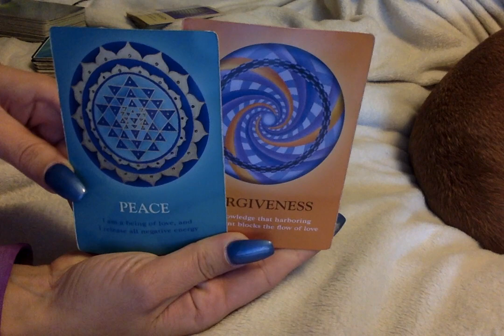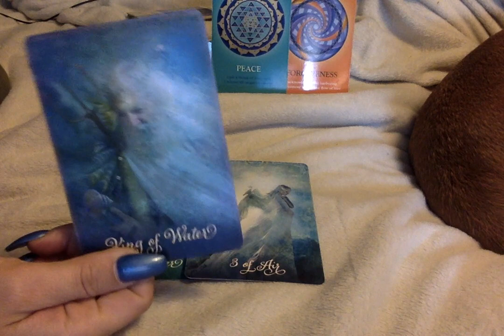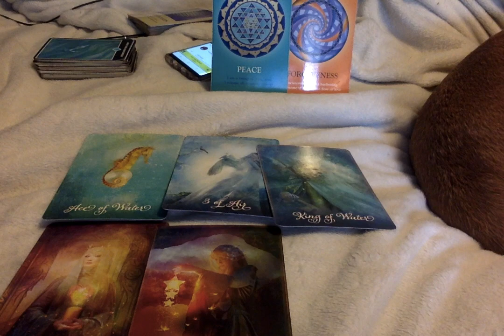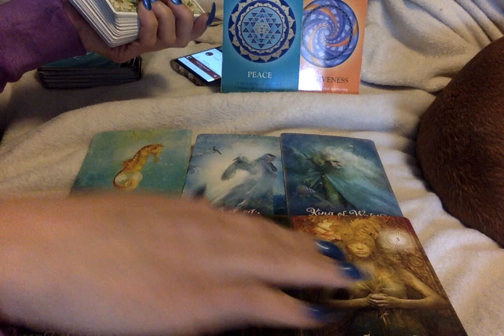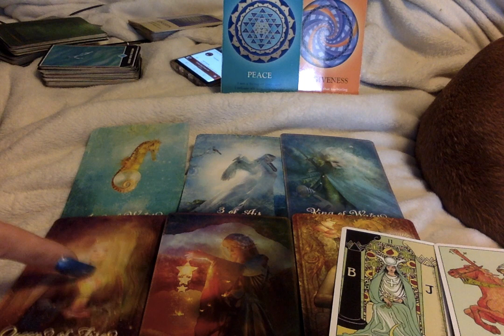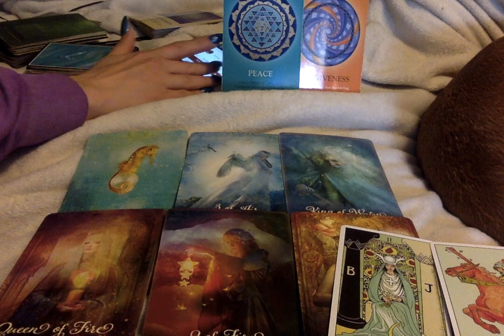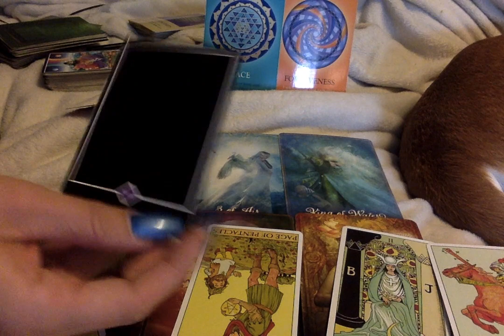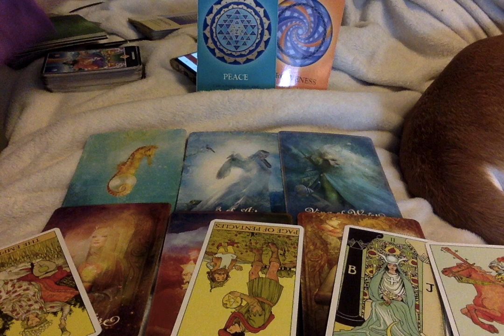Libra* ❤🔥{RawLOVE}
HI Everyone,